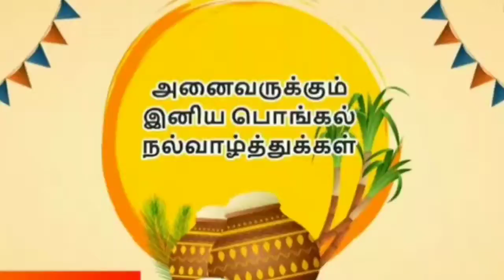Pongalo pongal pongal wishes YouTubers pongal wishes 2022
Pongal wish for All my subscribes and Friends